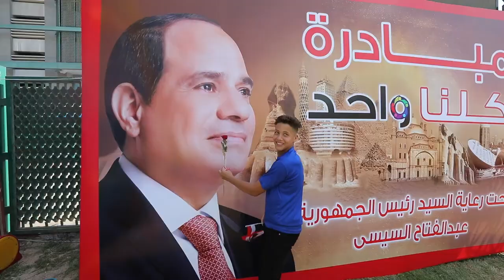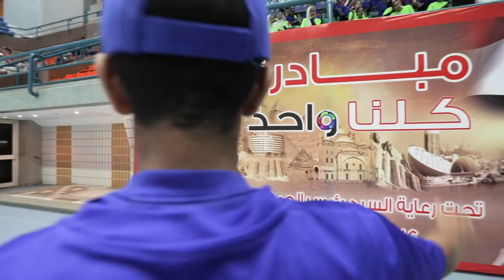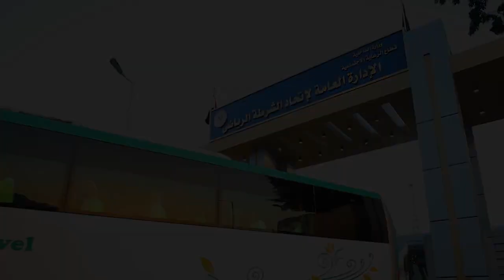في إطار مبادرة "كلنا واحد".. استضافة شباب الأسمرات لقضاء يوم رياضي وترفيهي داخل اتحاد الشرطة الرياضي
تحت رعاية السيد رئيس الجمهورية وفى إطار مبادرة كلنا واحد .. وزارة الداخلية تستضيف شباب وبراعم حى الأسمرات لقضاء يوم رياضى وترفيهى داخل إتحاد الشرطة الرياضى